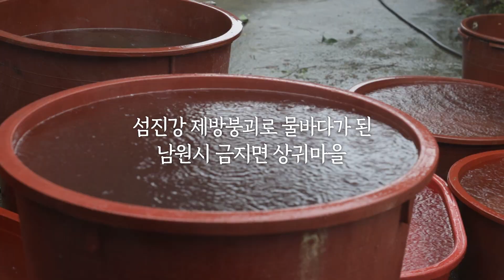집중호우로 피해를 입은 남원 상귀마을에 일손을 더하고 왔습니다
하루 빨리 수해복구가 이뤄져 이재민들이 일상으로 돌아갈 수 있길 기원합니다
└남원시 금지면 상귀마을

 ٩(ˊᗜˋ*)و 우리 SNS로 친해져요 😍